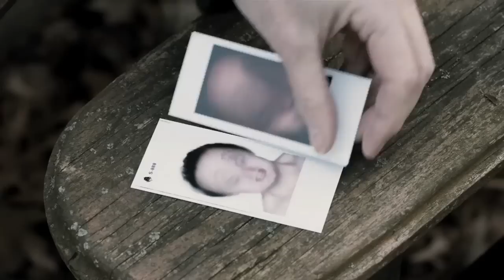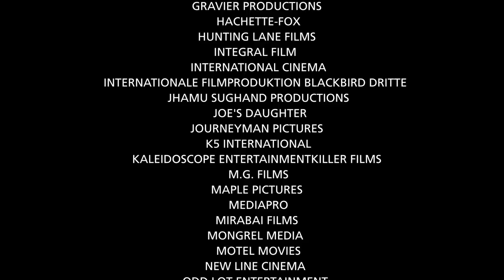TIFF12 Canadian Stars: Sarah Gadon | CBC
Profiling the career of Canadian born actor Sarah Gadon